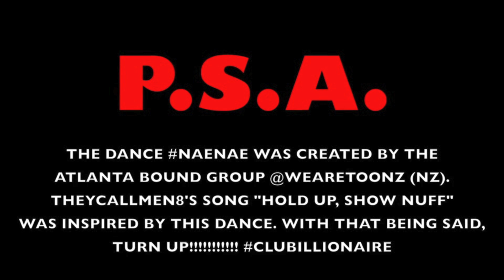TheyCallMeN8 - Nae Nae (Hold Up, Show Nuff)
Check out  MMI DYNASTY/Fyrehouse new artist TheyCallMeN8 - Nae Nae (Hold Up, Show Nuff)